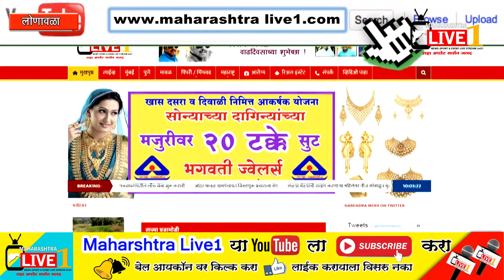लोणावळा-ज्योती कंधारे यांनी मिळविले.सुवर्ण पदक Maharashtra Live 1#lovnaval